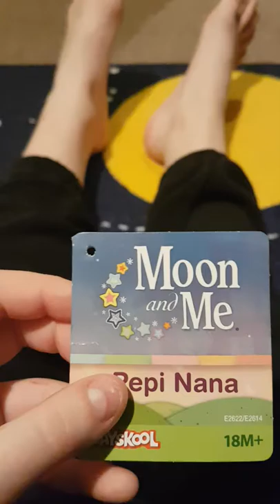Moon and Me Sleepy Dibillo